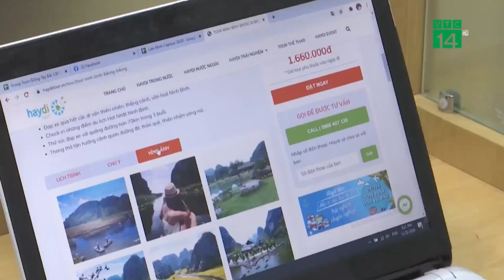Tour du lịch Tết Âm lịch dần sôi động trở lại | VTC14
VTC14 | Tour du lịch Tết Âm lịch dần sôi động trở lại
Năm nay, do dịch bệnh COVID-19 diễn biến phức tạp đã tác động không nhỏ đến tâm lý của khách du lịch nên thị trường tour Tết cũng có nhiều thay đổi. Không còn những tour du lịch Tết nước ngoài, thị trường du lịch nội địa đã bắt đầu sôi động trở lại. Nhằm làm phong phú thêm các chương trình Tour, nhiều doanh nghiệp đã sáng tạo các không gian trải nghiệm du lịch Tết vừa mang đậm bản sắc văn hóa, vừa mang đến những điều mới mẻ cho du khách.